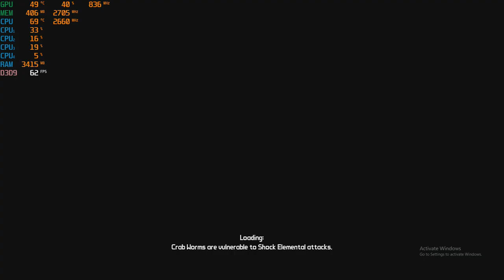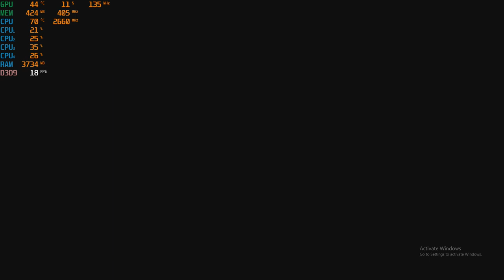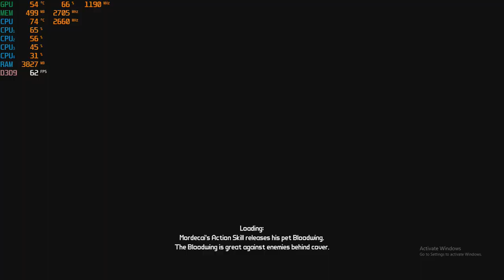Borderlands - 1080p with the Nvidia GTX 750 TI - 2GB & the Intel Q8400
*low - 15:05

CPU: Core 2 Quad Intel Q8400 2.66ghz
GPU: Zotac GTX 750 TI 2gb gddr5 ($60 from Aliexpress)
Ram: Samsung 8gb ddr3 1066mhz (4x2gb)
Res: 1080p High & low settings

*Link for GTX 750 TI: